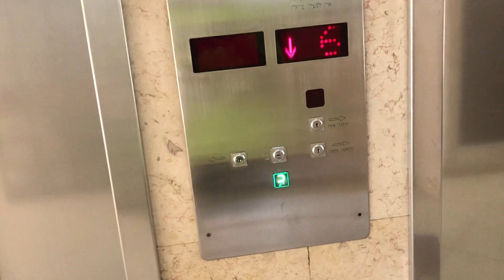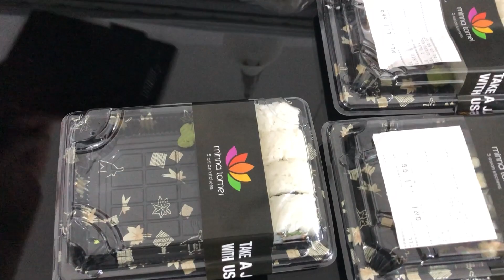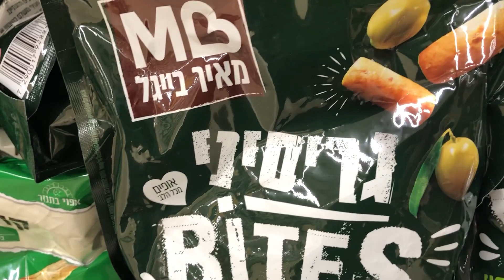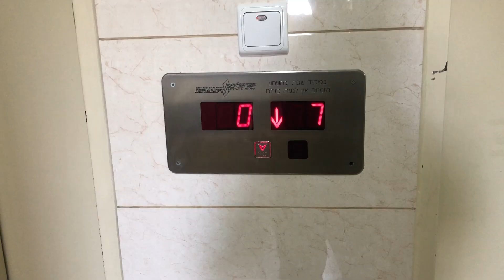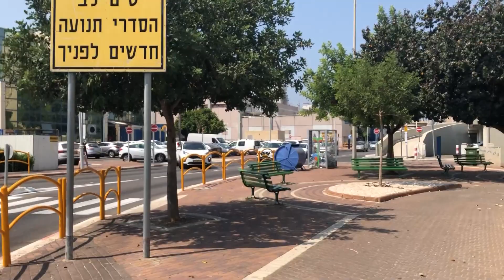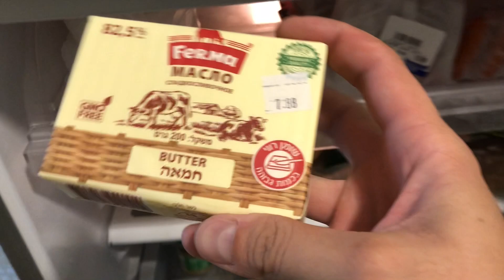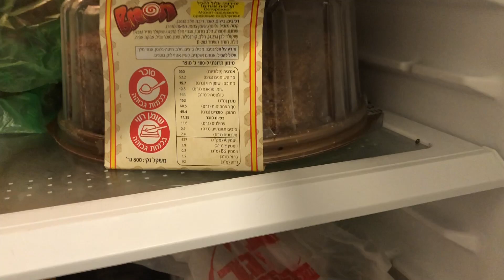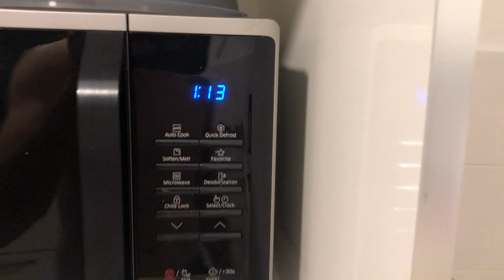ISRAEL VLOG: КАЙФУЕМ - первые выходные на НАШЕЙ квартире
Наши первые выходные на квартире и подготовака к первому приезду родителей из Иерусалима!!!

Instagram Свята - @st.svyatp
Instagram Тани - @tanya.porsh